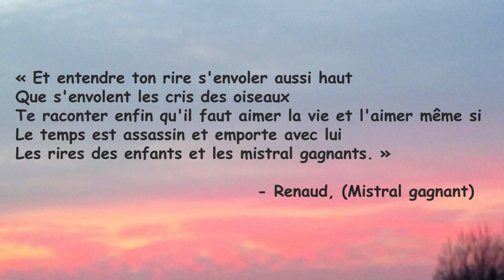L'hiver québécois haut en couleurs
Une frénésie de couleurs pour chasser à coup sûr, déprime et tristesse pendant la saison froide. Quel bonheur d'observer les nombreuses espèces de  splendides oiseaux qui fréquentent nos jardins, en hiver !